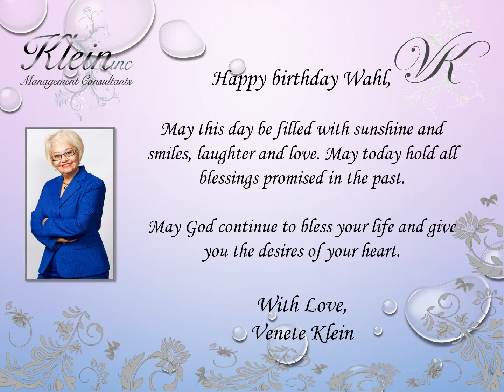Happy Birthday Wahl